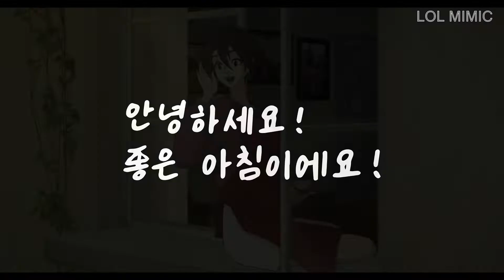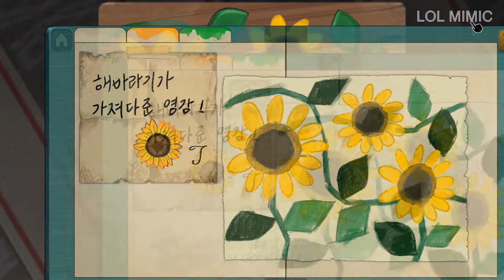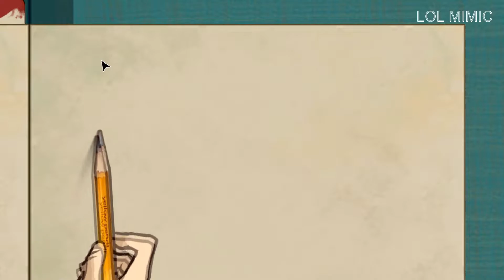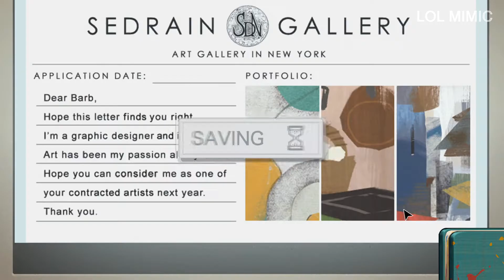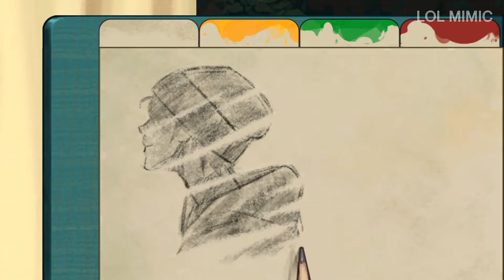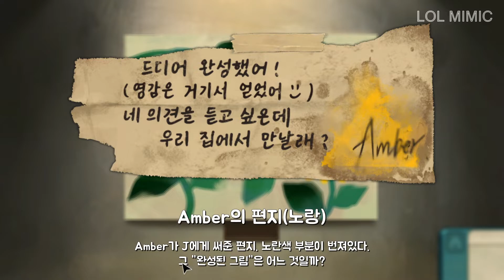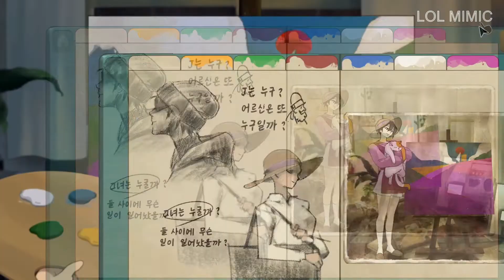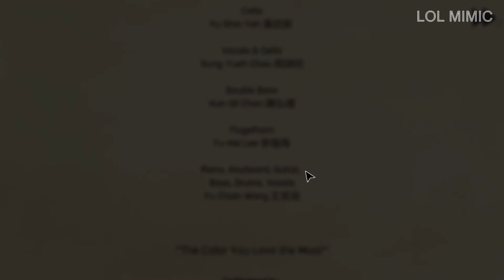Behind the Frame: 가장 아름다운 경치 - 정식버전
A story that matches pieces of a woman's memory.
여자의 기억 조각을 맞추는 이야기.

출처:Steam
장르: 어드벤처, 캐주얼, 인디
개발자: Silver Lining Studio
배급사: Akupara Games, Akatsuki Taiwan Inc.
프랜차이즈: Akupara Games